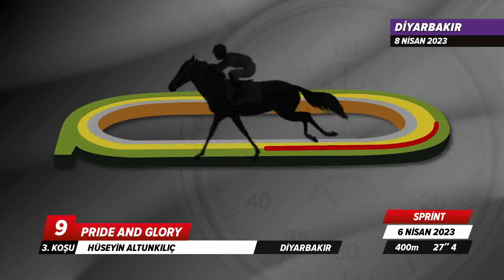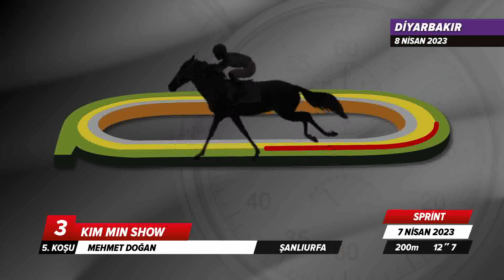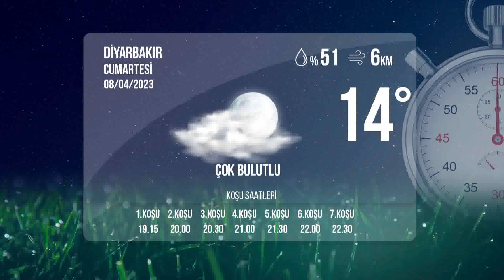Diyarbakır İdman Pisti 08/04/2023 Cumartesi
tjktv idmanpisti diyarbakıridmanpisti 8 Nisan 2023 Cumartesi günü Diyarbakır'da start alacak safkanların idman pisti görüntüleri.

Bölümler
00:00 İdman Pisti
00:31 1.Koşu
01:33 2.Koşu
03:53 3.Koşu
06:30 4.Koşu
08:35 5.Koşu
10:06 6.Koşu
11:49 7.Koşu